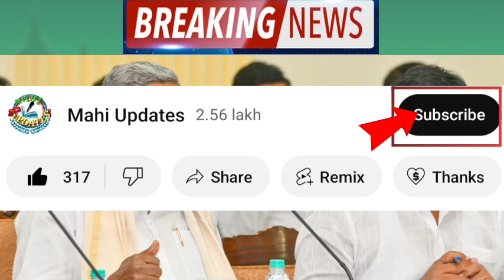BIG NEWS: ಗೃಹಲಕ್ಷ್ಮಿ ಯೋಜನೆ 2000💸 ಮುಂದಿನ ವರ್ಷದಿಂದ ಬಂದ್ ಆಗುವ ಸಾಧ್ಯತೆ | Gruhalakshmi Yojana New Updates